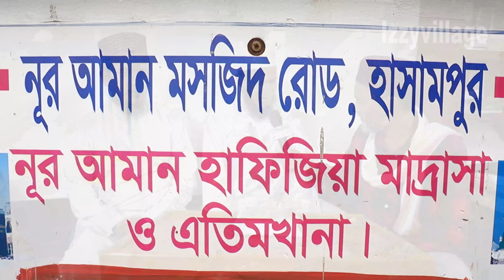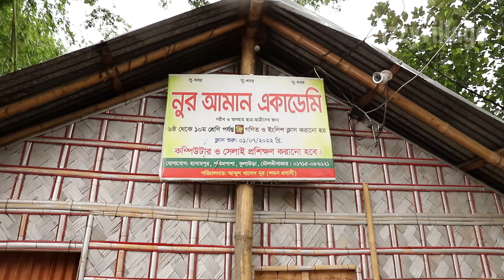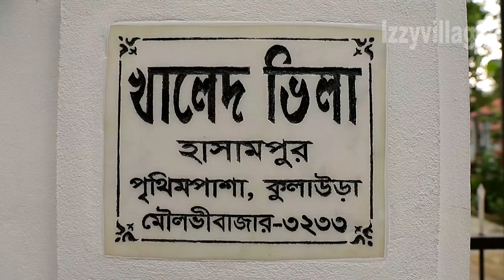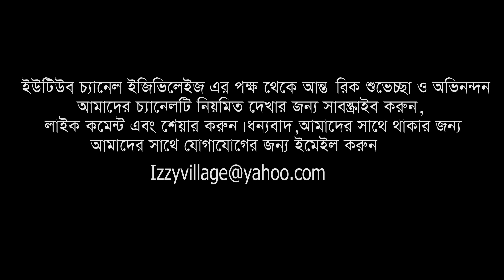Izzy Village Visits Khaled Cattle Farm in Bangladesh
Another visit to Khaled Cattle farm we have visited this farm in July 2021 today will be touring his place madrasah and his built cattle farm. Here you can explore many more videos of Beautiful Bangladesh Village and Hat Bazar @Izzy Village

3:00 Madrasah
13:14 Farm

This Cattle Farm is Based in Hashampur, Prithimpassa. kulaura Robir Bazar in Bangladesh.

for Qurbani Cow Sale
Khaled Cattle Farm
Prithimpassa, Kulaura, Moulvibazar, Bangladesh